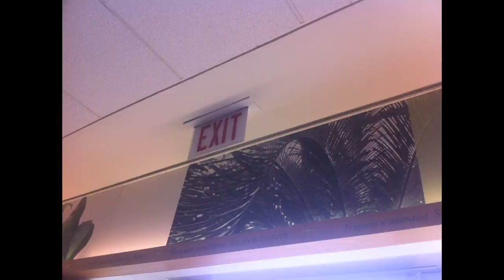Mantra in A 2016-2017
dedicated to Leonard Cohen & Pauline Oliveros